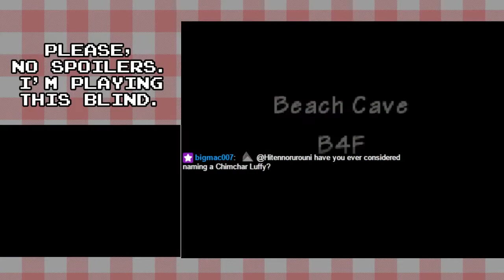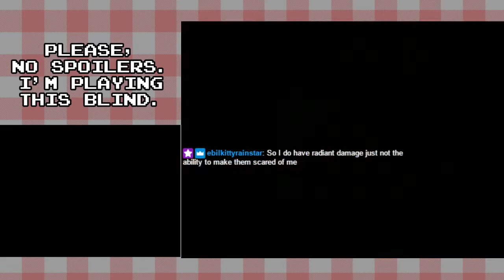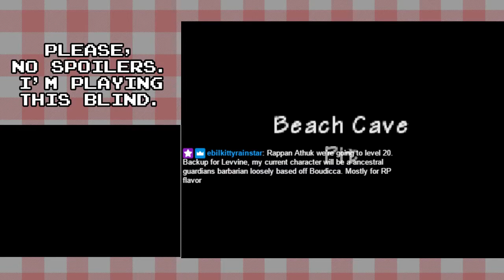Dungeon Crawl Progress!